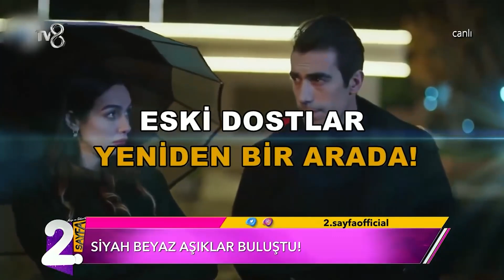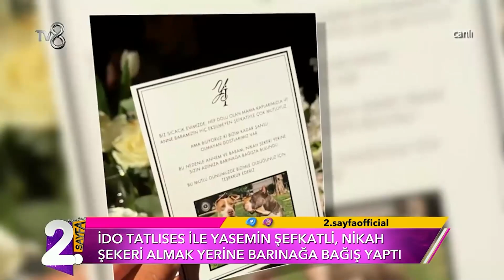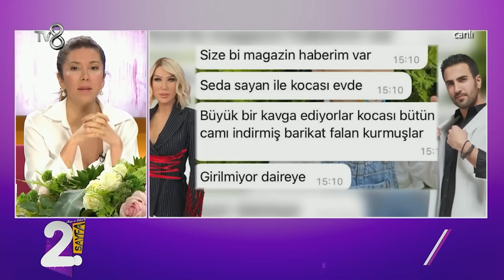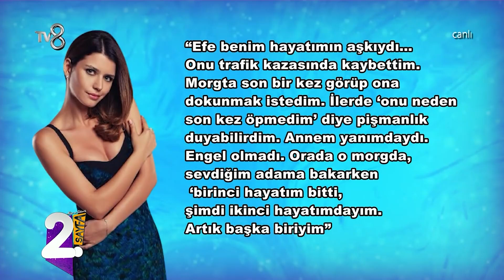2022 Yılına Damga Vuran Magazin Olayları | Müge ve Gülşen'le 2. Sayfa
2022 ylına damga vuran magazin olayları. Müge ve Gülşen'le 2. Sayfa.